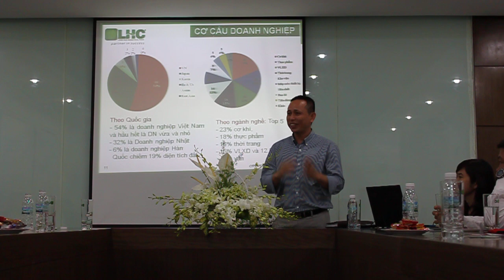Doanh nhân BusinessPro tham quan và trao đổi với Khu công nghiệp Long Hậu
Ngày 5/9/2014, các doanh nhân của BusinessPro đã đến tham quan và trao đổi với Khu công nghiệp Long Hậu. Tại buổi gặp mặt, ông Trần Tấn Sỹ, Giám đốc Tiếp thị Kinh doanh (Director of Sales and Marketing of Long Hau Industrial Park) đã "kể câu chuyện" về khu công nghiệp sinh thái Long Hậu, chung cư Long Hậu Xanh và hoạt động của Hội khuyến học Long Hậu.

Thành lập từ năm 2007, hiện nay Khu công nghiệp Long Hậu do ông Trần Hồng Sơn làm Tổng Giám đốc điều hành và được biết đến như là:
- Khu công nghiệp xanh
- Khu công nghiệp sinh thái
- Khu công nghiệp sạch
- Khu công nghiệp gần thành phố Hồ Chí Minh
- Khu công nghiệp gần cảng
- Khu công nghiệp có nhiều doanh nghiệp Nhật nhất Việt Nam
- Khu công nghiệp có hạ tầng hoàn chỉnh
- Khu công nghiệp có nhà xưởng xây sẵn cho nhà đầu tư

BusinessPro cung cấp giải pháp kinh doanh chuyên nghiệp, được thành lập từ tháng 06 năm 2009, hoạt động cả online và offline, tại các tỉnh thành trong và ngoài nước. Ông Đoàn Hùng, nhà sáng lập của BusinessPro đã dẫn đoàn đi tham quan Khu công nghiệp Long Hậu và bày tỏ sự quan tâm hợp tác với Khu công nghiệp Long Hậu.